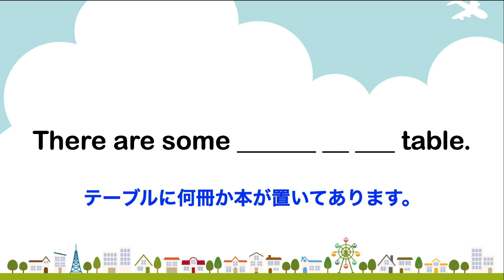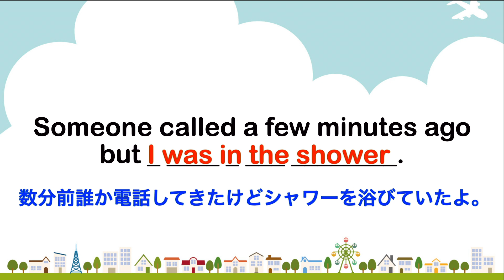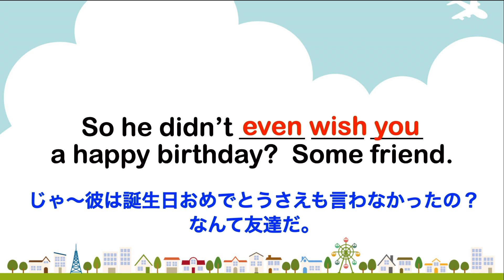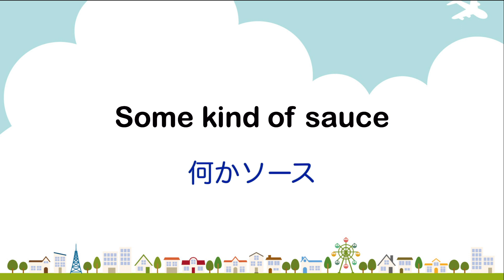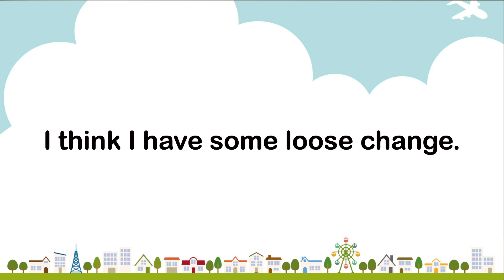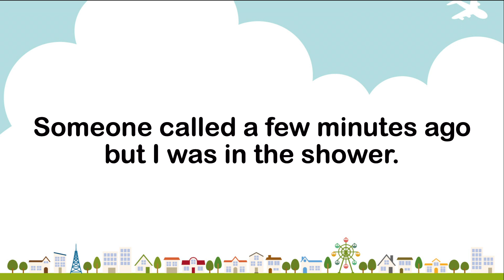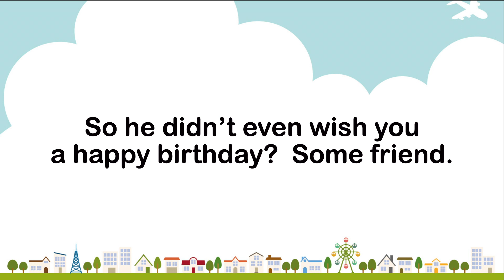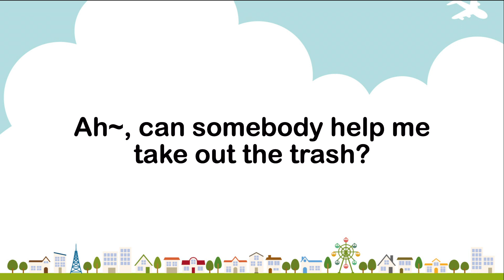【やればやるだけ上達する！】聞き取れるし意味も分かるのに案外スラスラ言えないSomeを使った日常英語１６フレーズ【日常英会話の基礎固め】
Someを使った日常英語フレーズを瞬時にペラペラ言えるか
３秒シリーズアシスト付き002弾です。

２秒＋３秒間のアシスト付きの構成になっております。
簡単な英語がスラスラ喋れるようになるためのレッスンです。

日本語音声：Mochan 日本人
英語音声　：Neil カナダ人
英語音声　：Rashadアメリカ人

『1000単語・フレーズ集』（電子書籍版）